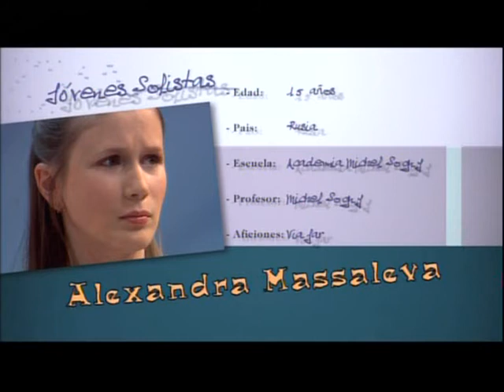Michel Sogny presents his pupil Alexandra Massaleva on Spanish TV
Les partitions de la méthode de piano et les oeuvres musicales de Michel Sogny sont disponibles sur ce lien